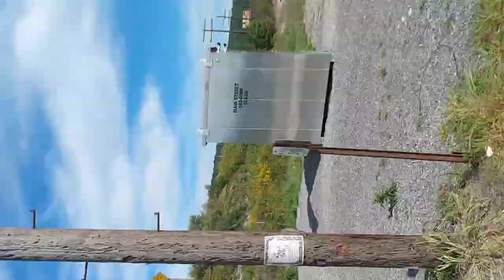I got half of the picture of the Buffalo and Pittsburgh train